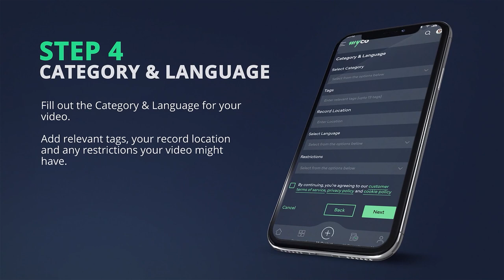How to Upload Video on myco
How do I upload a video on myco? Check out this video to start your creator journey in the watchandearn ecosystem!